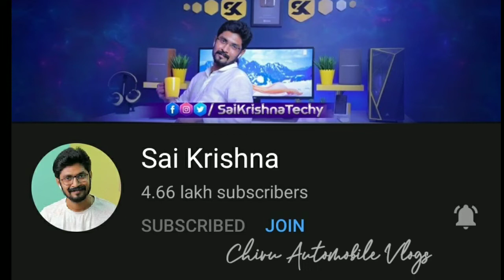Sai krishna anna నా support నీకే sai krishna tech channel#chiru Automobile vlogs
మీ అందరిలో నేను ఒకడినే నా సపోర్ట్ నీకే అన్న chiru Automobile vlogs

Chiru Automobile vlogs
Follow on :
Visit and watch my vedios